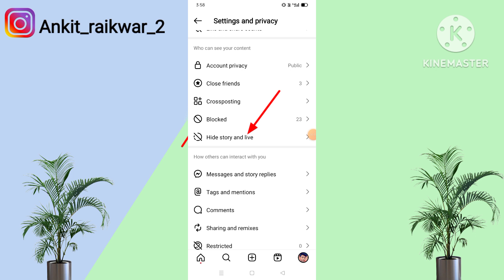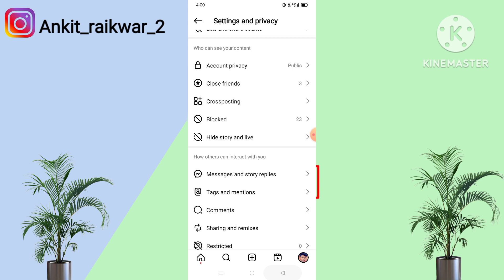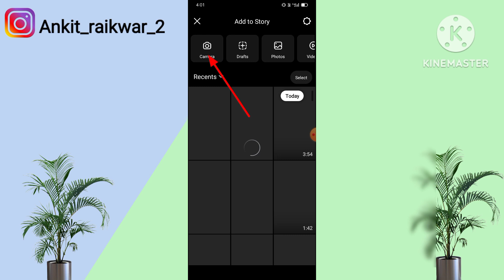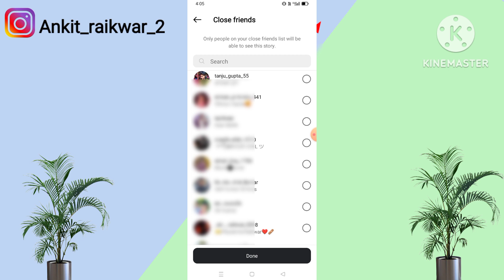instagram story hide kaise karen | how to hide instagram story from someone | story hide kaise kare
Your Queries

 instagram story hide kaise karen
 how to hide story from all followers on instagram